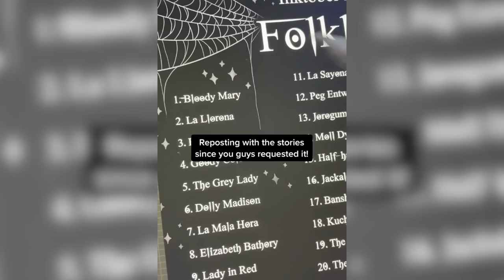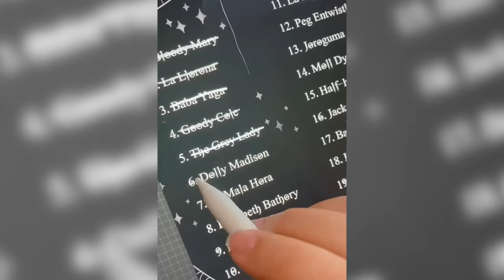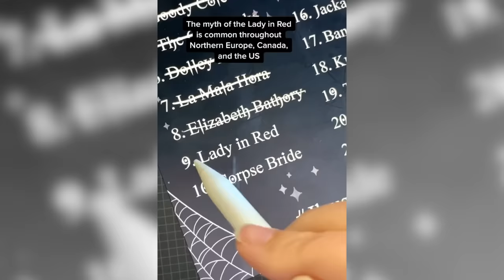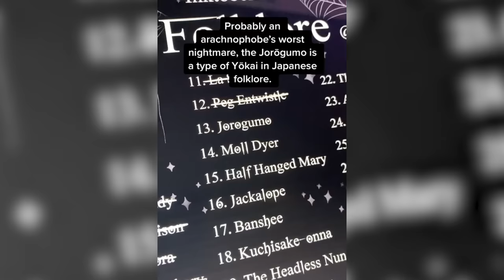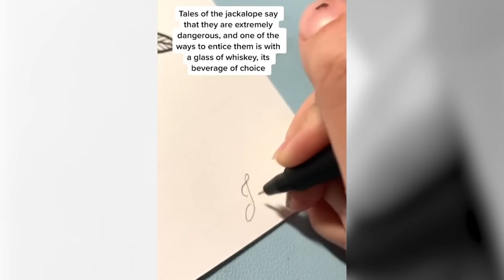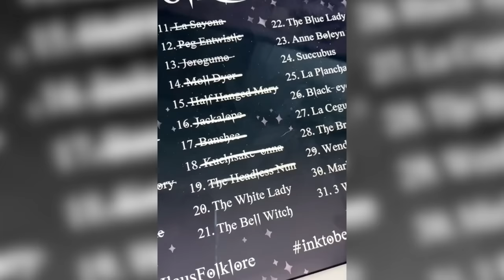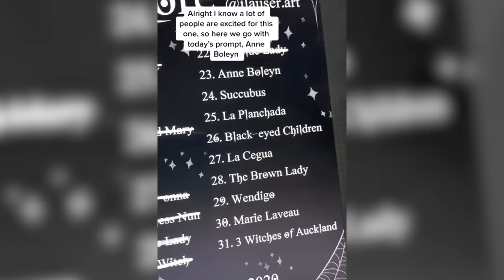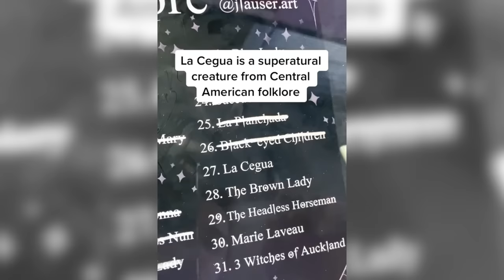Folklore TikTok Compilation // jlauserart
Here is a compilation of my "Folklore" TikTok stories from 2020! Prints and the official Folklore zine can be purchased on my Etsy shop!